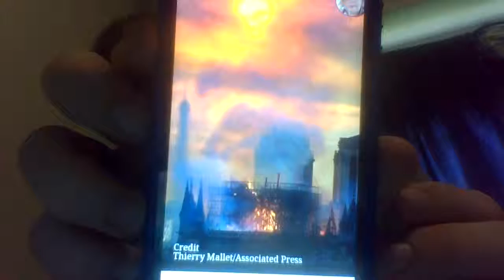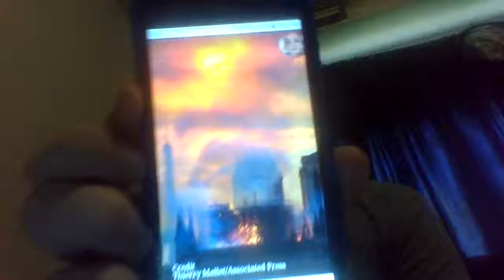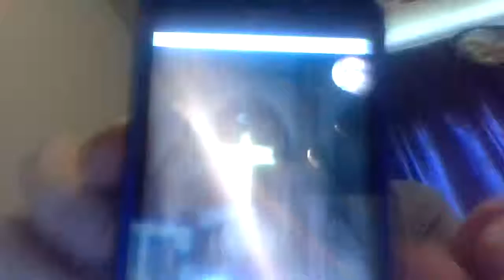People Are Bad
People need to start being better. People are making this world a bad place. It is a shame at what this world has become and come to. Bombing a place is a bad thing to do. You kill and wound people. Withal this hate in the world no wonder there are people in this world that hurt. Because they are worried about their survival. One wrong move I could make or turn down a certain corner I could end up dying by getting shot. stabbed,  or jumped and beat down till I am dead. People do stuff because they are raised around them. There is no reason why a person should grow up in a neighborhood that is filled with gangs, murderers, pedophiles, rapist, and est. I love the world but, at the same time I hate the world, as Eminem said in one of his songs, "Fuch the free world."  This is not the way I will see my kids be raised in. I do not want to raise a kid in this world because by the time I have kids the number of deaths, suicides, rapes, est. could and more than likely go way up.

But Happy Easter anyway. Hope your Easter is good and stays good. Love you all to death.  Stay positive. Do not let no one make you want to or make you be different because there is no one that is better at being you than yourself.